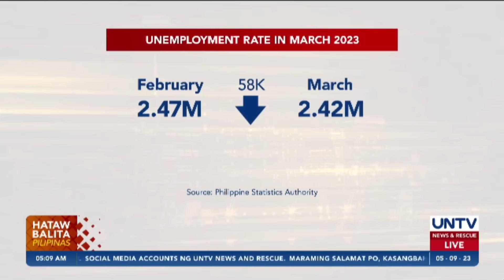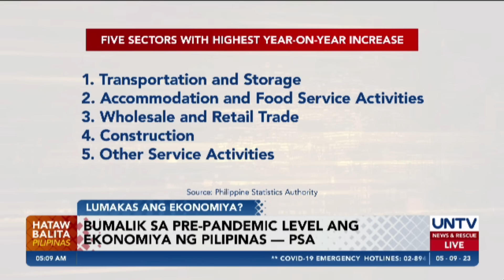Bumalik sa pre-pandemic level ang ekonomiya ng Pilipinas — PSA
Inihayag ng Philippine Statistics Authority na nakabalik na sa pre-pandemic level ang ekonomiya ng bansa.

Base sa datos ng ahensya, tumaas ang bilang ng mga nagkatrabaho sa bansa simula noong March 2022 hanggang March 2023 kung saan pumalo sa 1.61 million ang dumagdag sa labor force.